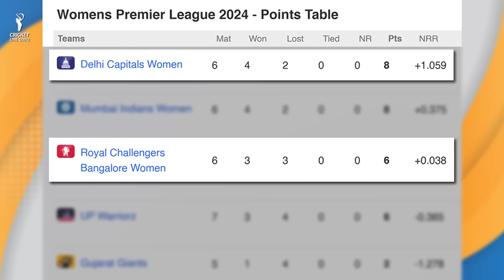WPL 2024 Delhi Capitals Women vs Royal Challengers Bangalore Women 17th Match Prediction, Playing 11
Find out all the crucial details (pitch report, head-to-head, Probable playing 11, and key Players, Pitch Report) of the upcoming 17th Match between Delhi Capitals Women vs RCB Women.